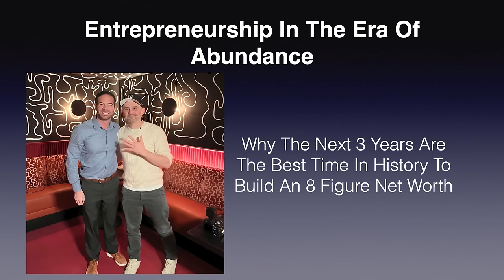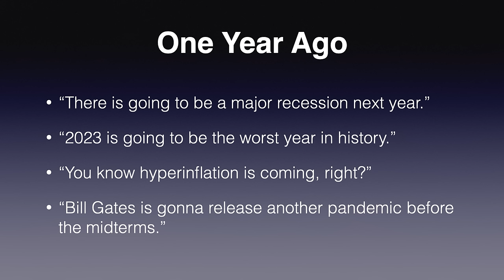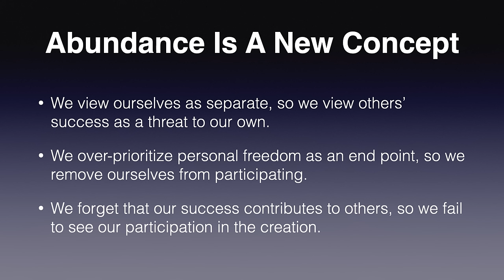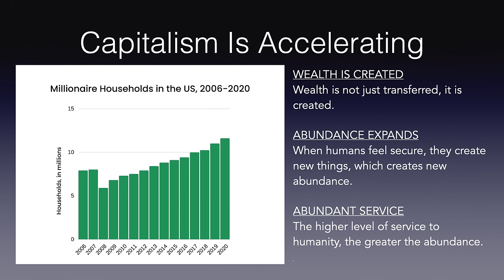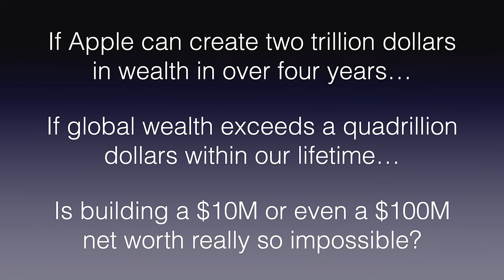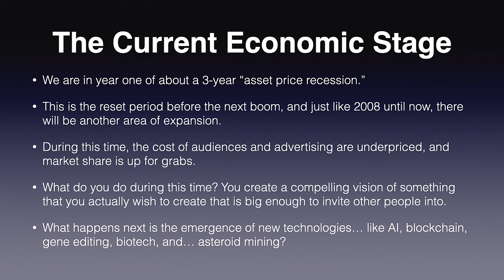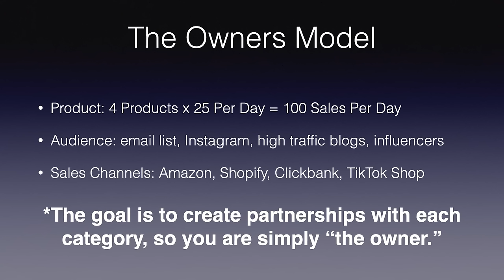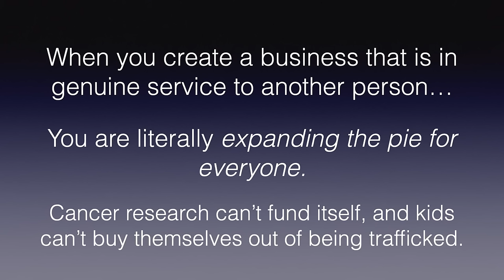If You Can't Make At Least $10M, You Are Wasting Your Time... (My Playbook)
The era of abundance is here. In this speech, I lay out how to build a $10,000,000 net worth while making the case that Capitalism is still a brand new concept. I believe that this will be the last generation without an abundance of wealth. Capitalism is eradicating global problems faster than anything before, and it's not stopping any time soon.

If you want to get started on your road to $10 million, head and download my free playbook.